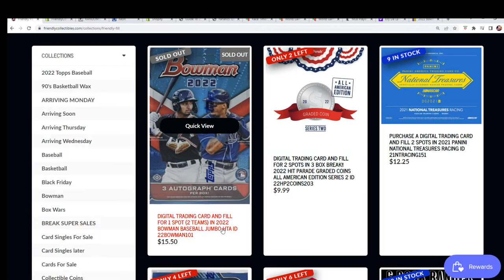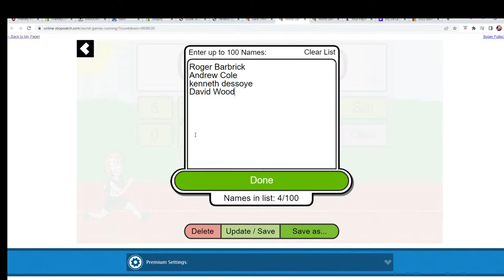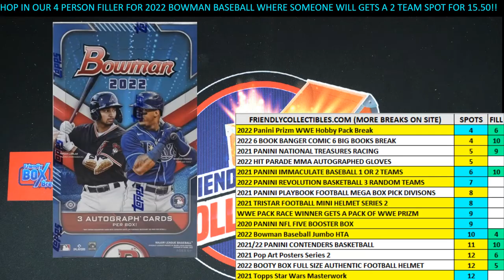2022 Bowman Baseball Jumbo HTA FILLER ID 22BOWMAN101